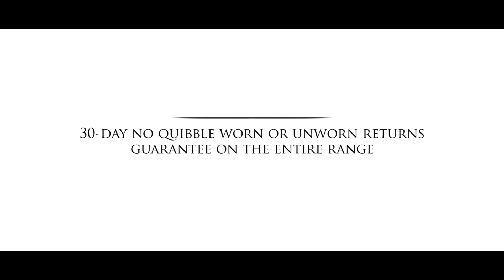Prestige Cumbria Boot from Samuel Windsor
These Cumbria Boots, part of the Prestige range, featuring decorative contrast stitching, and a no-nonsense look. Perfect as part of a heritage style, perhaps to be paired with some moleskin trousers and a tweed jacket, they also work well as everyday casuals.